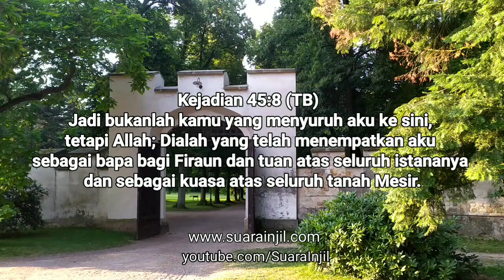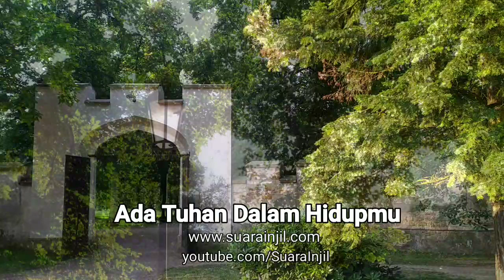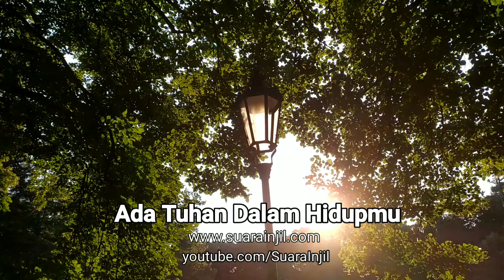Ada Tuhan Dalam Hidupmu - Renungan dan Doa Pagi Suara Injil